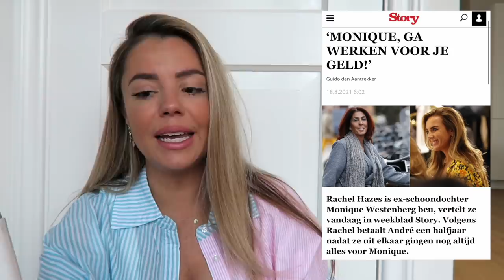BETAALT ANDRE HAZES WEL ALIMENTATIE?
KRIJG 20% KORTING op alle sieraden van mijn sieradenlijn Stardust (14-karaat goud) met de code YOUTUBE20

✚ Mail: info [at] lifeofyvonne [punt] com. Alleen zakelijk!